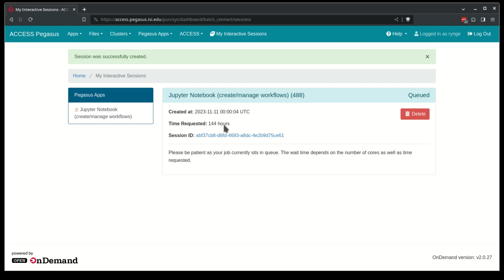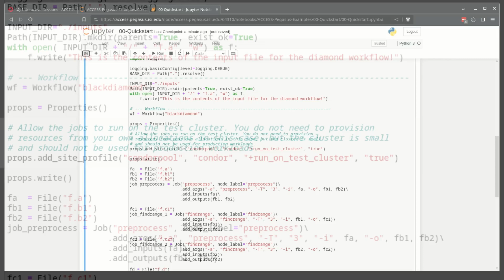ACCESS Pegasus Overview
Hosted workflow environment for developing and executing workflows across ACCESS resources.